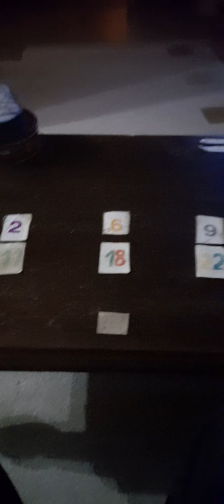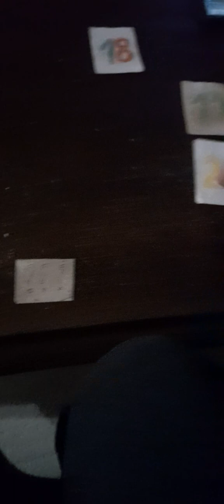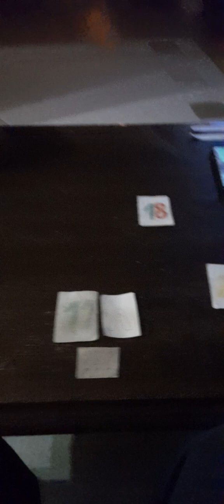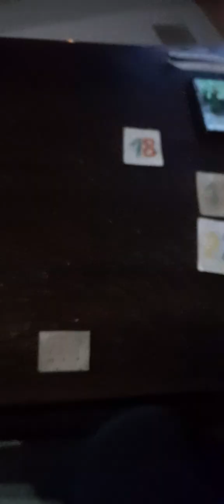Emisija: Prvi put Srbije PRVA TV - 15.05.2023.